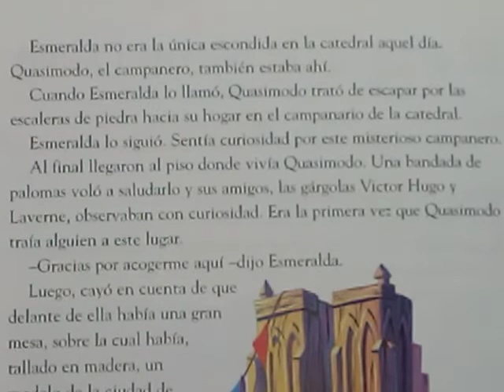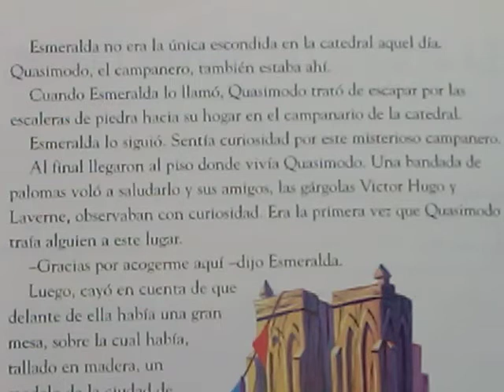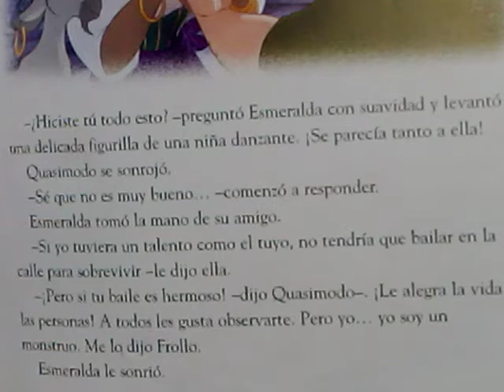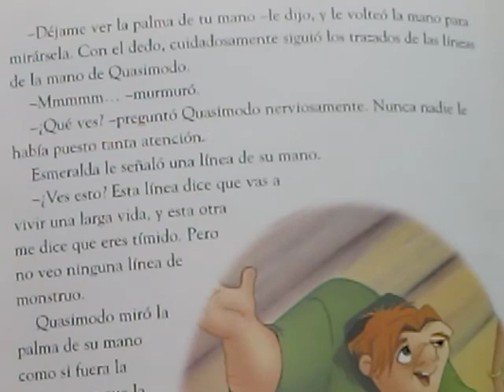Nuestra Señora de París (Fragmento " El artista de Notre Dame"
Audiocuento adaptado para todos